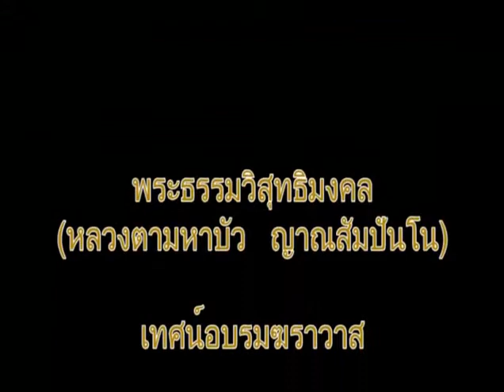หลวงตาพระมหาบัว เทศน์ 17/ 09/ 2542